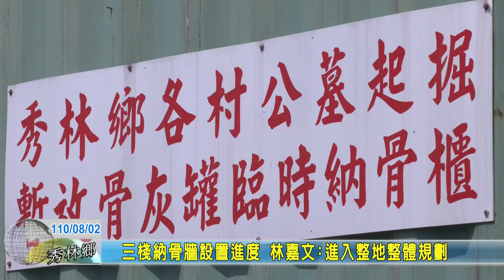20210802 05 三棧納骨牆設置進度 林嘉文：進入整地整體規劃